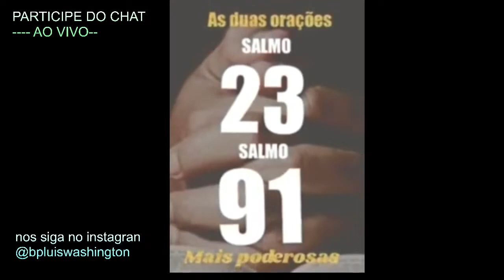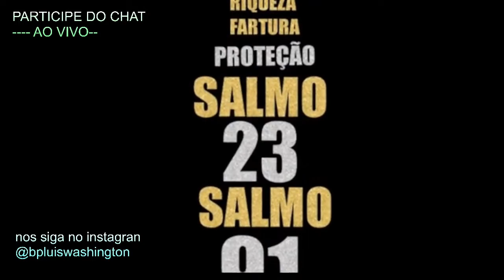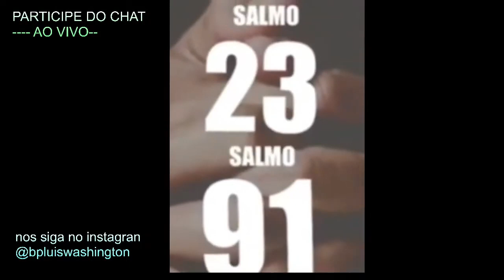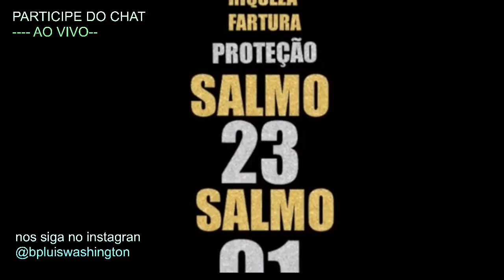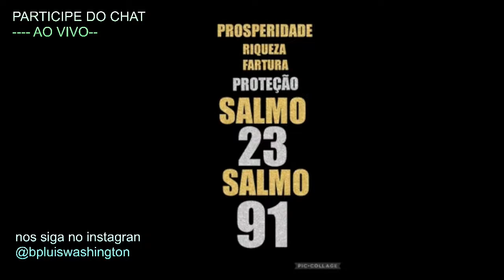VENHA ORAR NESSE DIA 13/07 AS DUAS ORAÇÕES MAIS FORTES SALMO 91 E SALMO 23 LIVRAMENTO PROSPERIDADE🙌